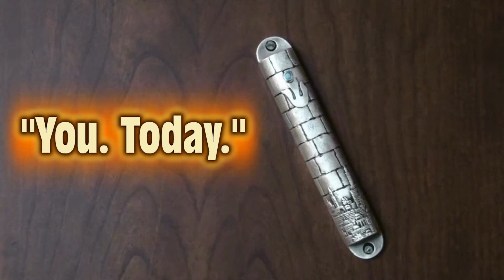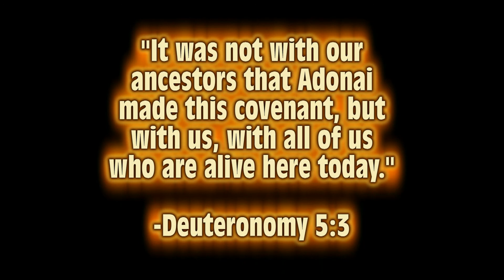MITZVAH TUBE - Shavuot 2014